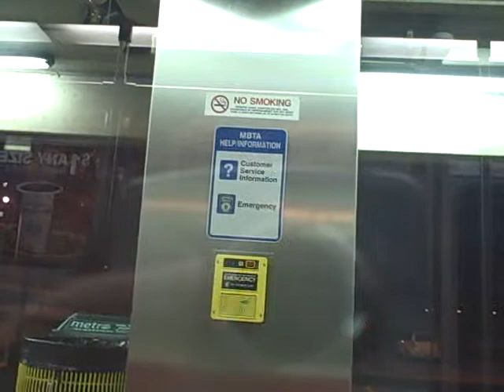Red Line Braintree Branch Inbound North Quincy to JFK/UMASS 10/16/09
Just videotaping the ride back from Braintree and the segment between North Quincy and JFK, from one side of the windows. =)